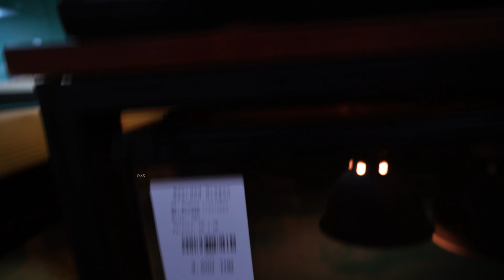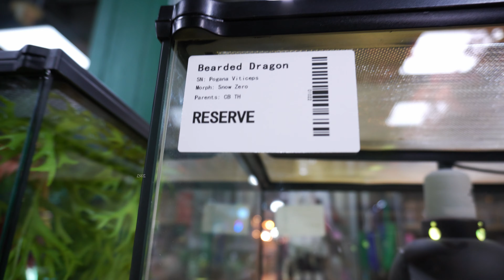Exploring Luxury pets store in thailand shopping mall 💥🤯 சொகுசு பெட் ஷோரூம் 💥 chennai to thailand